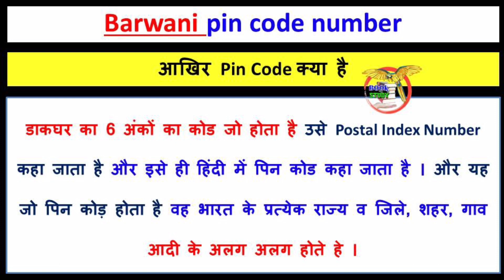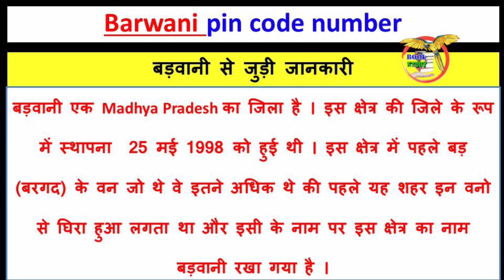barwani ka pin code number kya hai || बड़वानी का पिन कोड नंबर || pin code of Barwani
barwani ka pin code number kya hai
बड़वानी का पिन कोड नंबर
pin code of Barwani